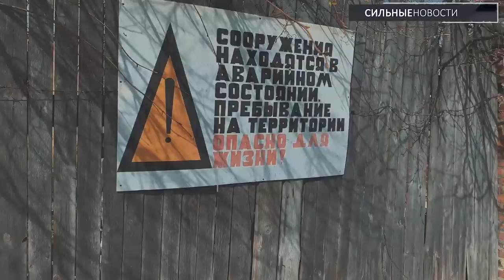Когда закрылась гомельская инфекционка и кто обитает там сейчас? Юрий Глушаков. (3)